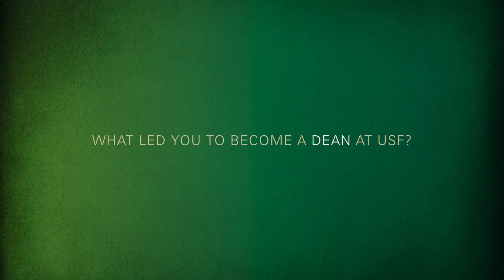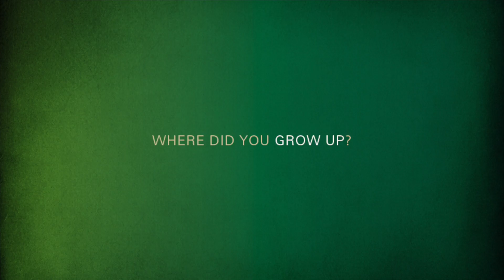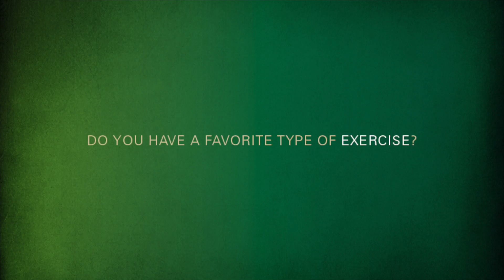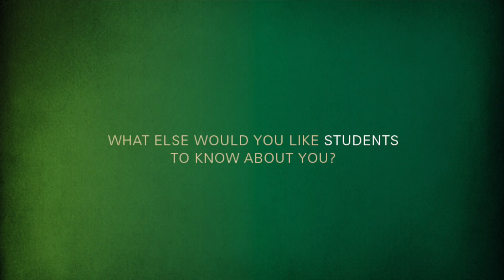Dean Kevin Sneed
Dean Kevin Sneed, PharmD, is the founding dean of the USF College of Pharmacy and has built the college from the ground up.

His innovative ideas have carried into the classroom, demonstrating new ways to educate and encourage the pharmacists of the future.

Dr. Sneed is also a tenured professor and the Senior Associate Vice President for USF Health. He passionately looks for ways to connect treatments and manage health care disparities. With pharmacotherapeutics, and by developing personalized medicine, Dean Sneed inspires each class of pharmacy students that enter the college to become more in tune with different and new methods to find solutions to health care issues.

Learn more about the dynamic and creative leader of the USF College of Pharmacy and what drives him to be a champion of changing the way that his students look at improving the ways to treat patients in the future.